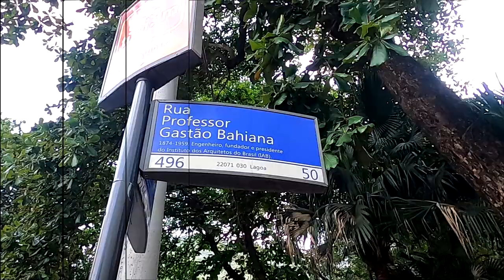A JORNADA - Episódio 7 - Os treinos para Maratona do Rio 2021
Faaaaaala corredores, tudo bem? Está no ar a sétima semana da nossa série A Jornada, mostrando os treinos para a Maratona do Rio, para irmos juntos, nos motivando até a linha de largada.

E nessa semana tivemos treinos de tiros, de ladeira e um dos longos mais importantes do ciclo, o longo de 30km. Será que deu certo? Assista o vídeo e descubra!